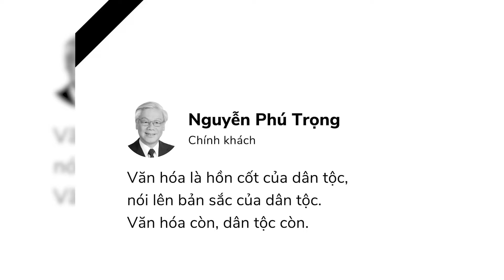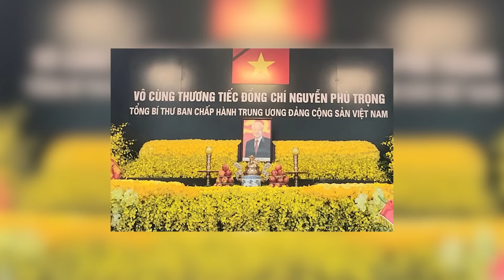Một Đời Sen Thơm Ngát - Anh Thơ, Sáng tác: Hà Tùng Long ||TIẾC THƯƠNG TỔNG BÍ THƯ NGUYỄN PHÚ TRỌNG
Tổng Bí thư Nguyễn Phú Trọng, một trí tuệ lớn, tài năng lớn của cách mạng Việt Nam, nhà tư tưởng, nhà văn hóa, ngọn cờ lý luận của Đảng, người học trò xuất sắc không ngừng học tập, làm theo tư tưởng, đạo đức, phong cách của Chủ tịch Hồ Chí Minh vĩ đại, đã cống hiến trọn đời mình cho sự nghiệp cách mạng của Đảng và dân tộc ta, sống trọn cuộc đời vì nước, vì dân.

Công ty CP Truyền thông Chăm sóc Sức khỏe SAO ĐẠI VIỆT, là công ty hàng đầu trong lĩnh vực chăm sóc sức khỏe: uy tín, phát triển bền vững và báo đáp xã hội.
Địa chỉ: Số nhà 18 Nguyễn Đổng Chi, Phường Cầu Diễn, Quận Nam Từ Liêm, Thành phố Hà Nội
Thời gian làm việc: Từ 7h30 – 20h